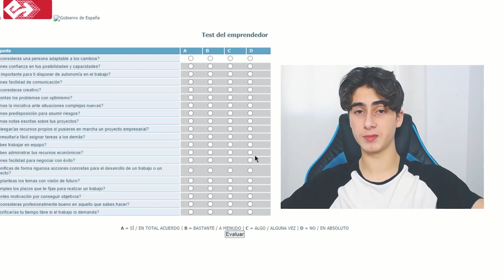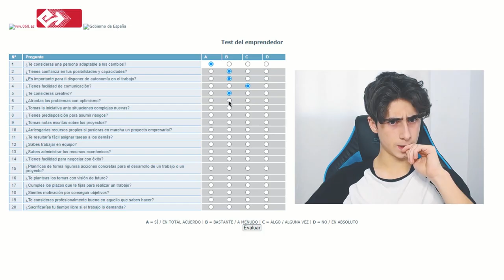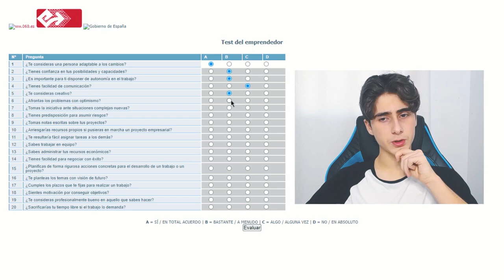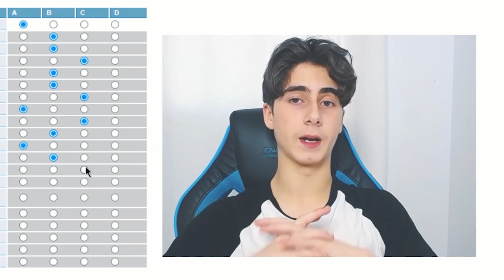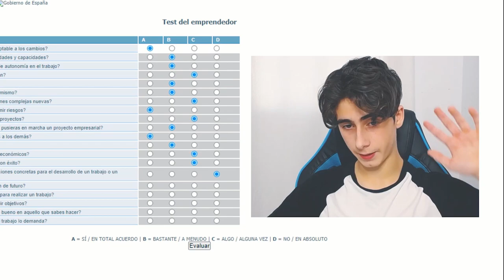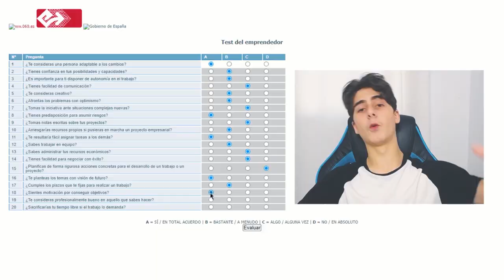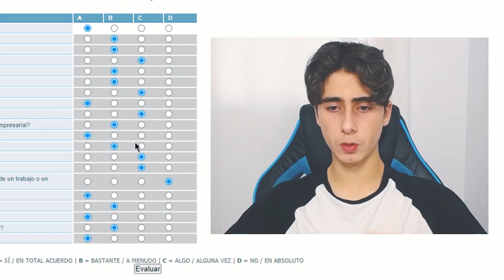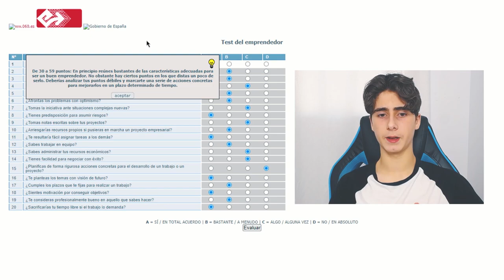😲 Soy un buen emprendedor? Test del emprendedor📝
En este vídeo traigo un estilo diferente pero que puede gustarte. Hago un test para saber si soy un buen emprendedor o no. Aunque al final esto no determine nada, pero por lo menos pasamos un buen rato y me conocéis un poco más.

➡Recuerda que si quieres que suba el 2 test, la segunda parte de este vídeo, deja 1 like porque lo subiré cuando este vídeo llegue a 20 likes.⬅➡

♦ ⬇📚Libros que pueden interesarte:⬇
Libertad financiera.
EL monje que vendió su Ferrari.
Liderar en femenino.